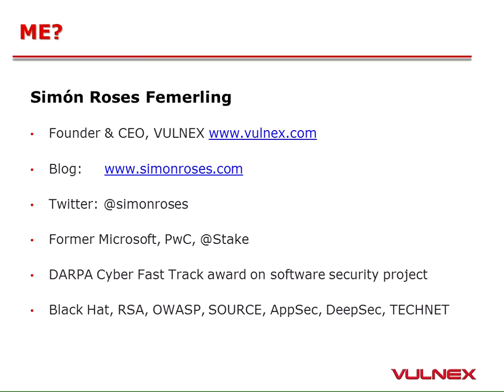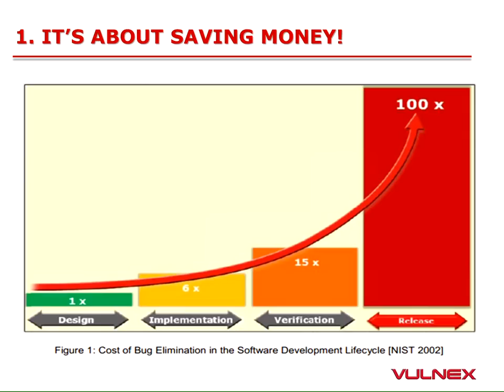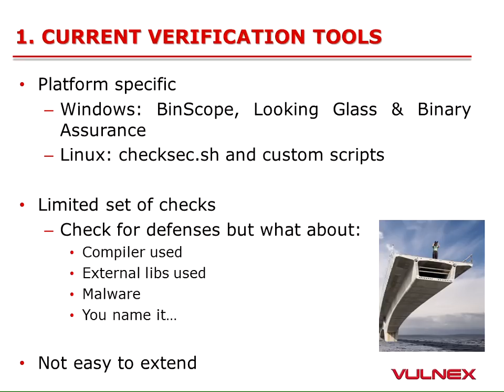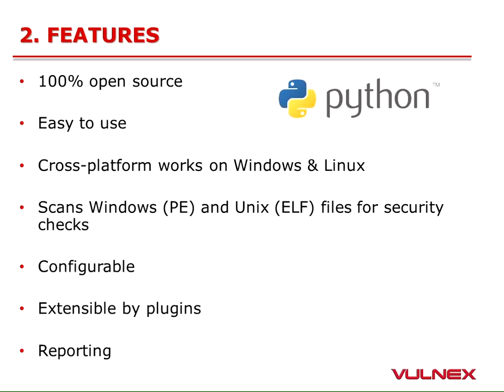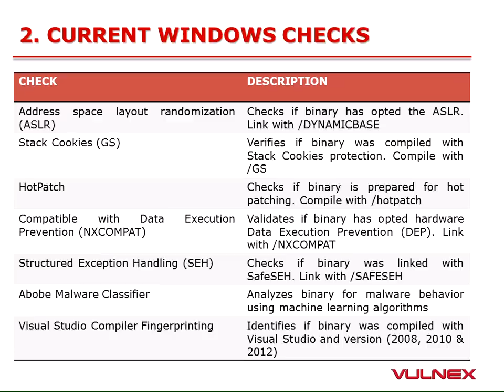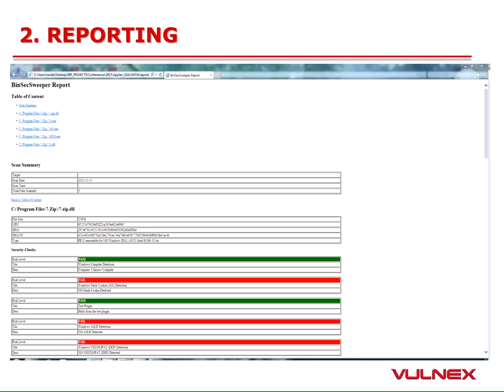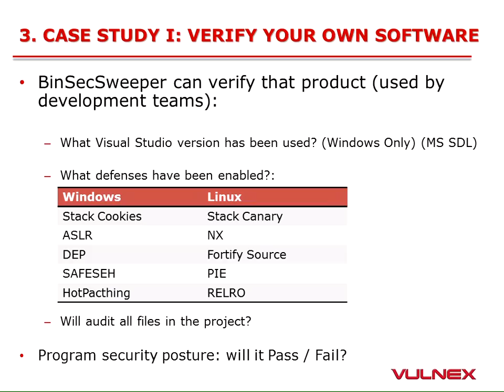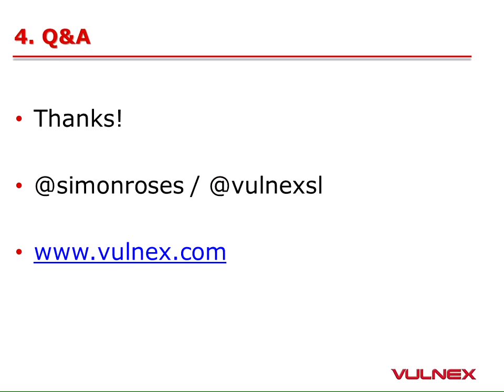Verify your software for security bugs - Simon Roses Femerling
Verification is an important phase of developing secure software that is not always addressed in depth that includes dynamic analysis and fuzzing testing. This step allows checking that security has been built in the implementation phase: secure coding and using compilers mitigations correctly.

This presentation will cover the current state of verification technologies that developers can use to check the lack of security mitigations (ASLR, DEP, SafeSEH, Stack Guard, PIE, etc.) and vulnerabilities (Missing Code Signing, Insecure API, DLL planting, poor coding, etc.) and how to implement a battery of tests in their organization to verify their products are safe before releasing as required by an Application Assurance process.

A new tool will be presented, BinSecSweeper, that performs security binary analysis, is open source and cross platform (Windows and Linux) and can scan PE & ELF file formats for x86-64 that can be used by developers to check their software includes security mitigations and is compliance with Application Assurance best practices or by IT pros to identify insecure applications in their networks.
If you develop software or work in AppSec this is your talk!

Speaker

Simon Roses Femerling

Simon Roses holds a B.S. from Suffolk University (Boston), Postgraduate in E-Commerce from Harvard University (Boston) and Executive MBA from IE Business School (IE, Madrid). Frequent speaker at security industry events including BLACK HAT, RSA, OWASP, SOURCE. DeepSec and Microsoft Security Technets.